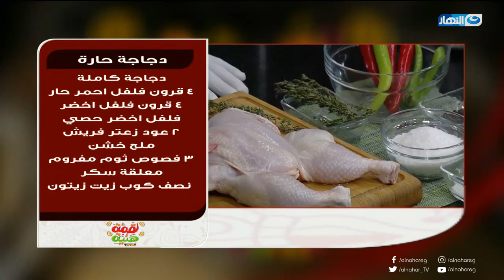لقمة هنية مع شريف عفيفى | طريقة عمل الفراخ المشوية الحارة بطريقة المطاعم